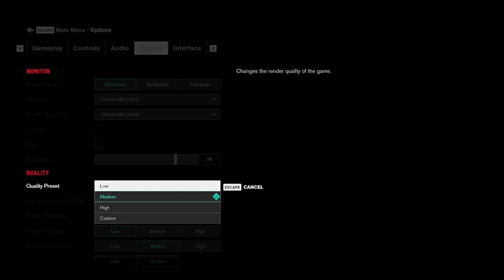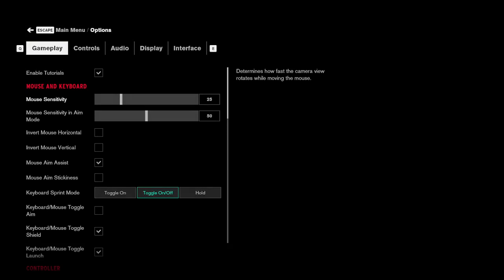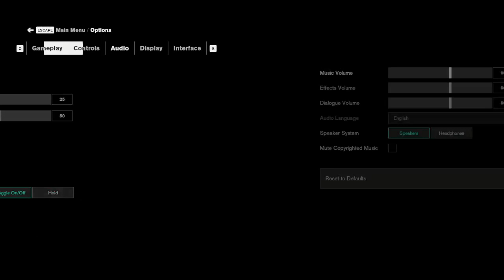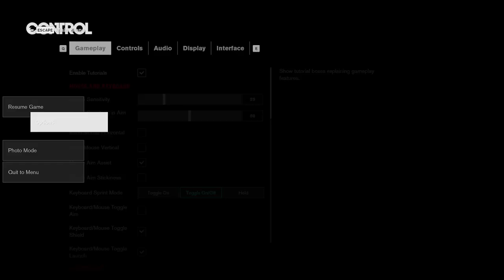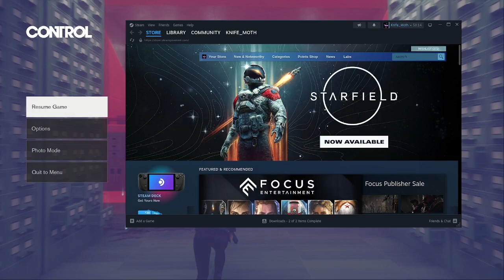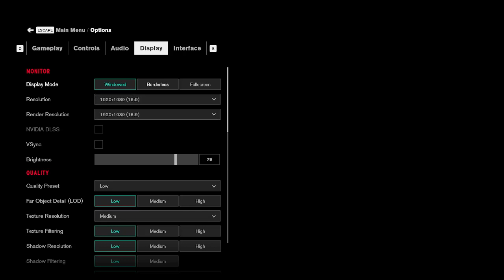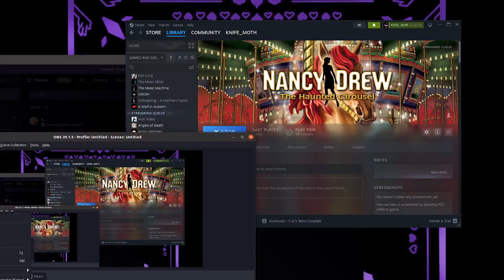We can never leave Nancy Drew's wild ride [Control 3/?] [Nancy Drew & the Haunted Carousel 2/?]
This is the full, unedited VOD of my September 7, 2023 stream, in which I tried and failed once again to play Control, then gave up and played more Nancy Drew & the Haunted Carousel. I was again joined by the fantastic FaeMagpie.